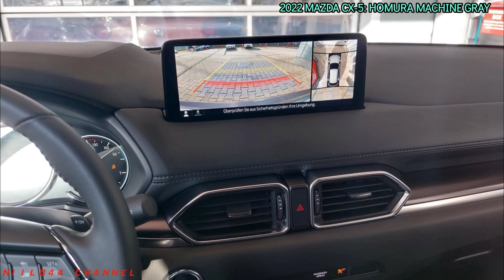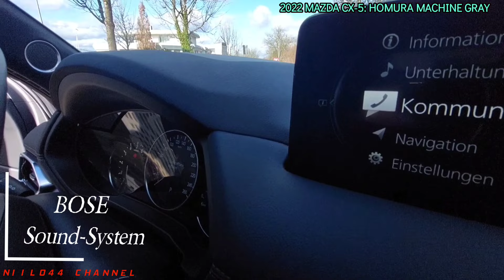MAZDA CX-5 | HOMURA | SKYACTIV-G | Machine Gray | Außen & innen Aussicht | Aggressive Front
Mazda CX-5 L SKYACTIV-G 194 AWD 5T 6AG AL- HOMURA LEDERAUSSTATTUNG. Außenfarbe Machine Gray; Innenfarbe Black; Getriebe Automatik KW/PS KW 143 (PS 194) Hubraum 2488 ccm.

Ausstattung:
Mazda SD-Navigationssystem, Matrix LED-Lichtsystem, inklusive Fernlichtautomatlk und variabler Lichtmodi (ALH) und LED-Tagfahrlicht; Coming-/Leaving-Home-Lichtfunktion, LED-Lichtsignatur vorne und hinten

Apple CarPlay und Android Auto; Advanced Head-up Display, Projektion in Frontscheibe, farbig, zur Anzeige fahrrelevanter Informationen

BOSE Centerpoints 2 Sound-System mit 10 Lautsprechern, Radio, AUX-und zwei USB-Anschlüssen

Klimatisierungsautomatik, für Fahrer und Beifahrer getrennt regelbar;
360° Monitor inkl. Rückfahrkamera

Einparkhilfe, vorne und hinten Sitzklimatisierung, vorne

Machine Gray Lederausstattung Schwarz mit roten Nähten.

SONDERMODELL  HOMURA:
Sports-Litility. Der Mazda CX-5 Homura spricht vor allem Ersteres an. Mit gezielten Schwarz-Rot-Kontrasten außen & innen wirkt er noch dynamischer as bisher. Glänzend schwarze Karosserieteile und Leichtmetallfelgen oder rote Kontrastnahte im sonst spotlich schwarz gehaltenen Interieur sorgen für die Extranote an Sports". Der schwarz glanzende Signature Wing umrahmt den Frontgrill & signalisiert Mut zu Dynamik & Eigenständigkeit. Das perfekt zum HOMURA passende Magmarot Metallic ist hier fast schon ein Muss. Serienmäßig mit Grand Luxe Sitzbezügen oder mit neuer Option Leder schwarz, beides mit roten Kontrastnähten versehen.

[{SPORTS-LINE PLUS Die eigenständig feine Note erhält das Top-of the Range-Modell mit bewusster Abkehr von Kontrasten und Fokus auf farbliche Harmonie. Durch diesen biei einem SUV ungewöhnlichen Ansatz erhält der Mazda CX 5 Sport-Line Plus sein einheitlich in Wagenfarbe gestaltetes Karoisseriekleid. Der Innenraum erfüllt, was das Außere verspricht: Premiumanmutung bis ins Detail. Ob Nappaleder, chromsatinierte Oberflachen oder das eigenständige Beleuchtungskonzept im Innen raum: alles nach Manier der Takumi, der japanischen Handwerksmeister, gestaltet}]

Niilo44 Channel